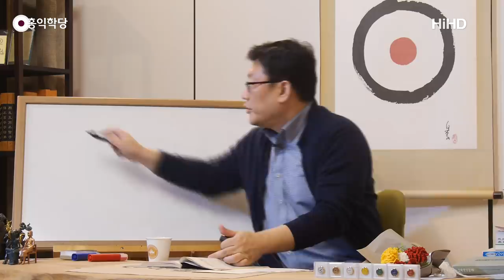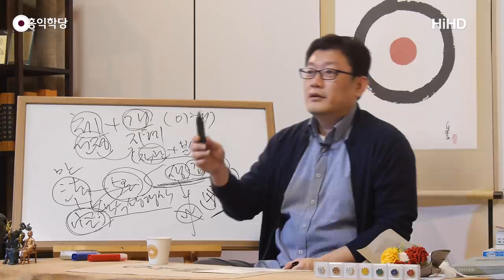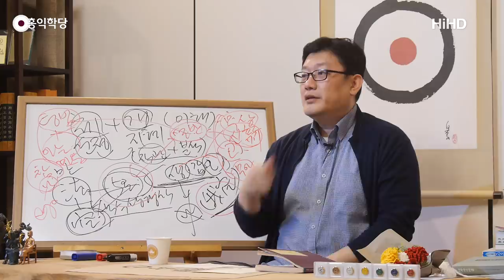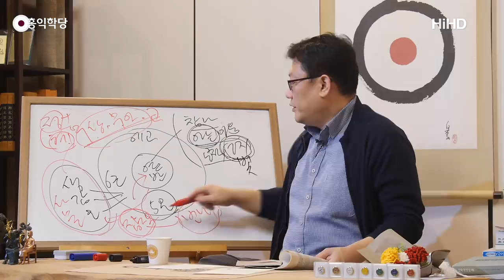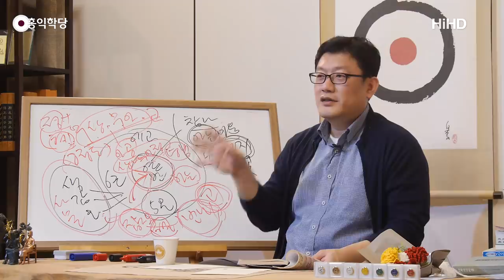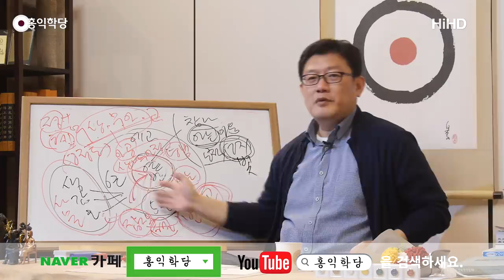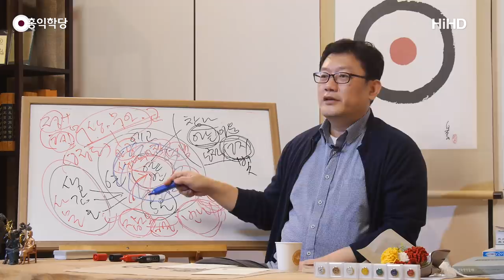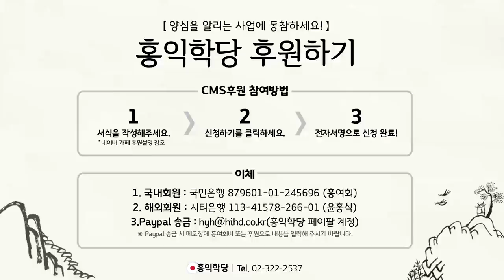[홍익학당] 아잔차스님과 아라한의 삶(181114)_A719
- 참고자료 : '아잔 차 스님의 오두막', 잭 콘필드, 폴 브라이터 著, 침묵의향기